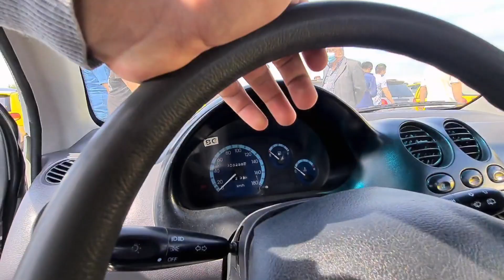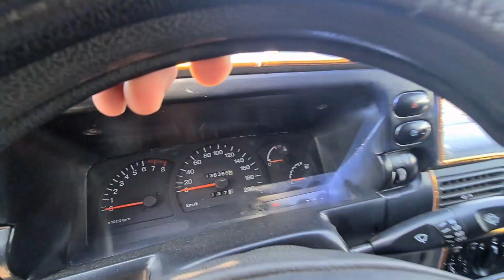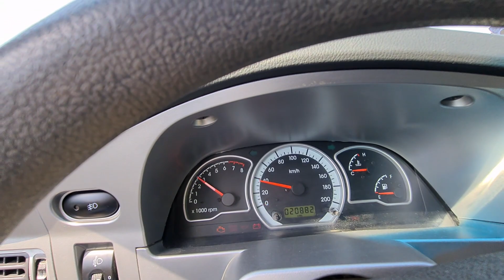25-АПРЕЛЬ НЕКСИЯ, МАТИЗ, ЛАБО, ТИКО, НАХРЛАРИ БУХОРО БОЗОРИ